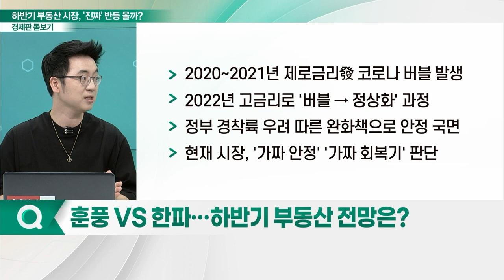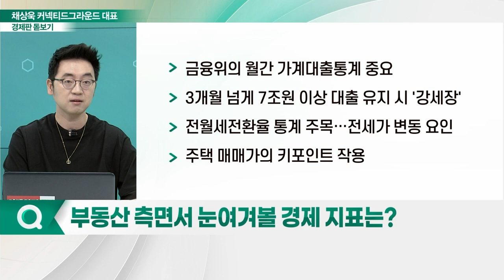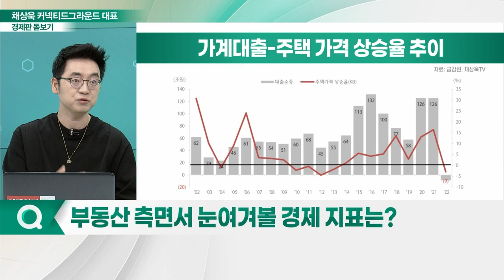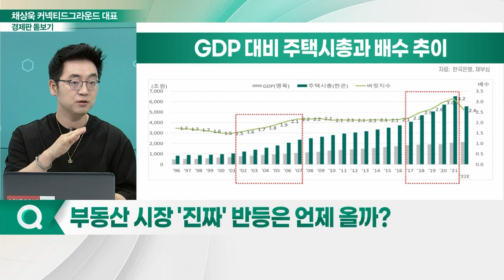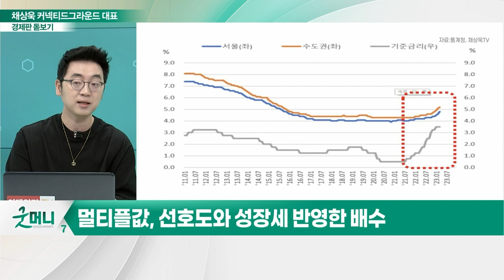'훈풍 VS 한파'... 하반기 부동산 경기 전망은?_경제판 돋보기 (20230614)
Q. 훈풍 VS 한파… 하반기 부동산 전망은?
Q. 부동산 측면서 눈여겨볼 경제 지표는?
Q. 부동산 시장 '진짜' 반등은 언제 올까?
Q. 치솟는 물가와 금리… 자산 배분 방법은?